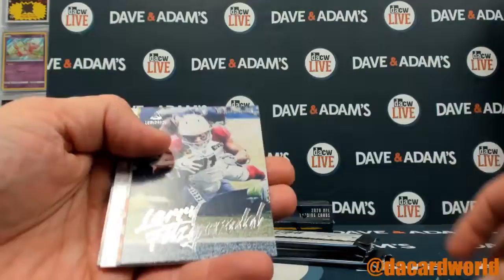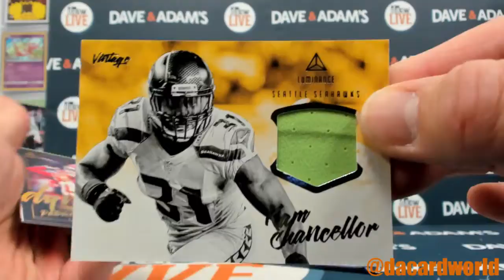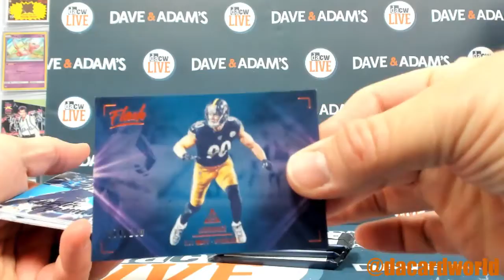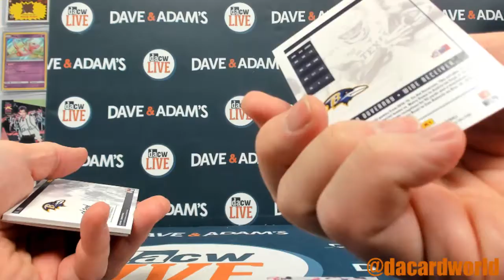Ronald's 2020 Luminance Football Break